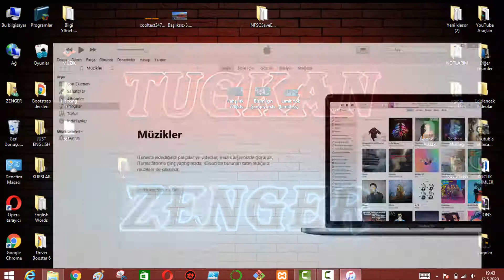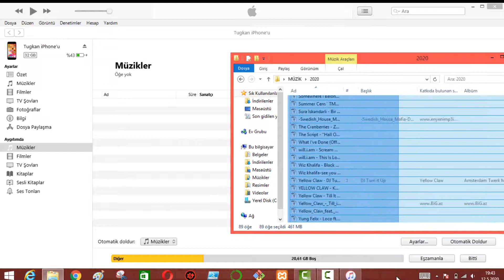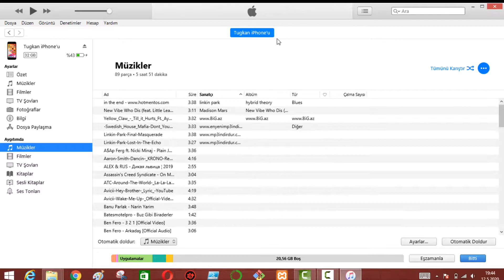Bilgisayarda iPhone'a Müzik Atma 2020 ,Send to Music iPhone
Eğer videoyu beğenirseniz "BEĞEN" butonuna basmayı unutmayın, Destek için  Kanalıma "ABONE" olmayı unutmayın !

İyi Seyirler.